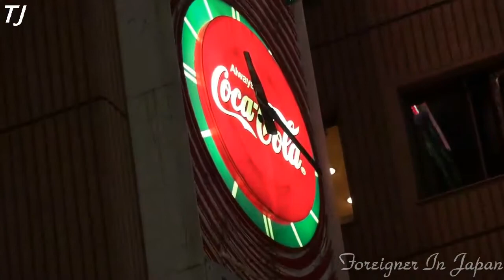片町 スクランブル交差点 Katamachi Kanazawa City Nights